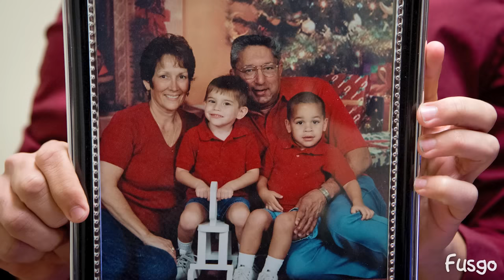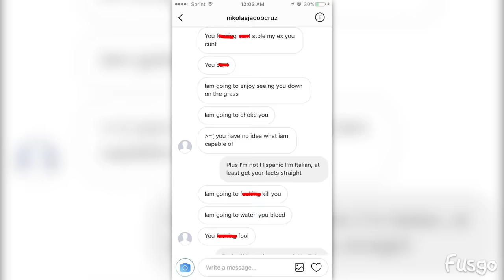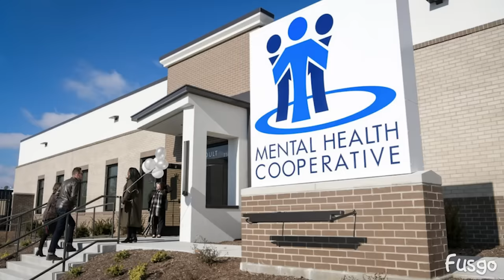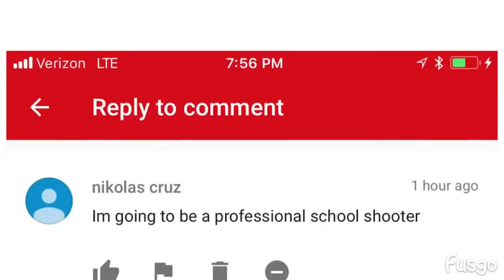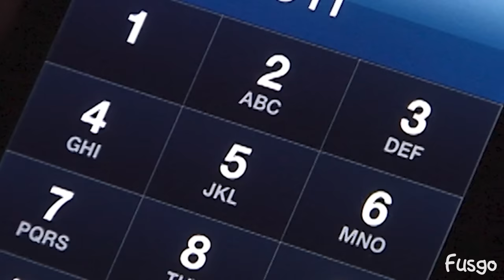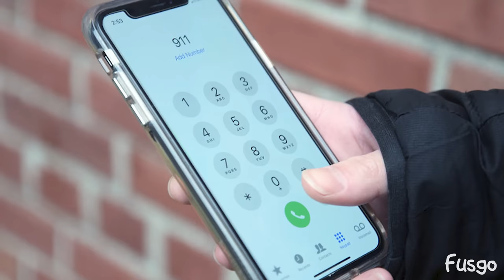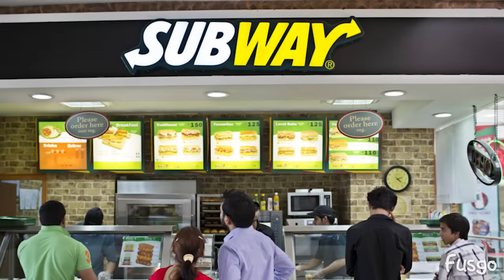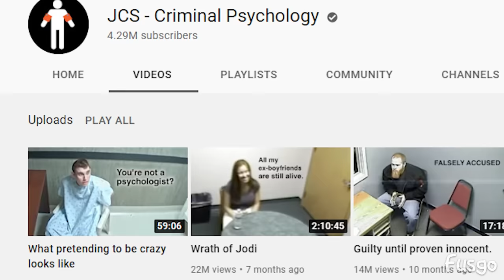La HISTORIA detrás de la MASACRE DE PARKLAND - Nikolas Cruz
En este vídeo conocerás la historia de Nikolas Cruz el autor del tiroteo en la escuela secundaria Stoneman Douglas de Parkland, veamos los detalles de como lo hizo, los heroes, victimas, su madre, hermano y los detalles de su condena en 2021 ¿Le darán pena de muerte o sentencia de por vida a prisión?